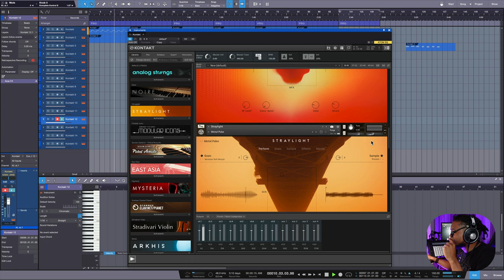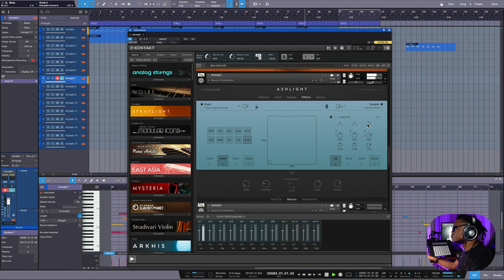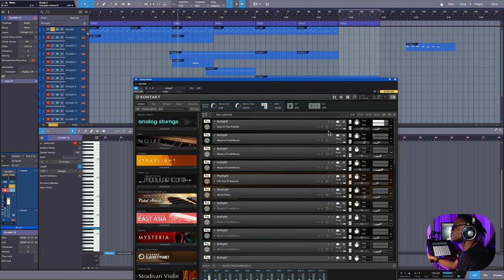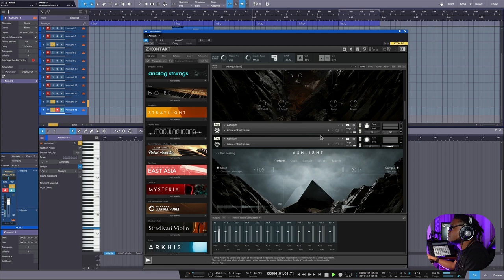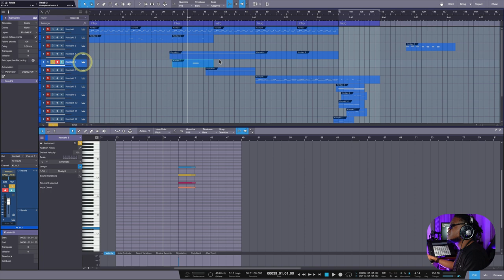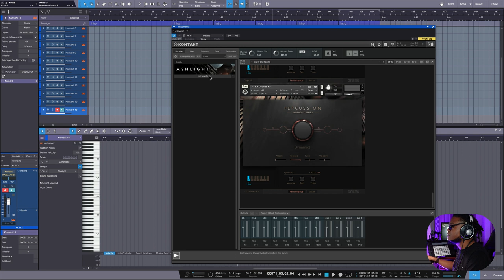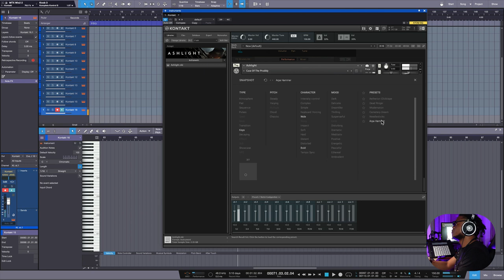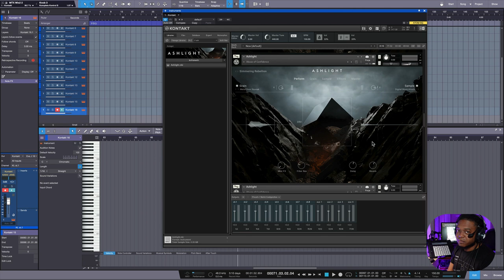Ashlight by Native Instruments - Review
MY MAIN BEAT MAKING CONTROLLERS

▷Atom SQ

Amazon recommended gear list:

And introduce yourself!

FILMED THIS VIDEO USING
Sony ZV-1 Cam for Content Creators
Panasonic Lumix G85 4K
Panasonic Lumix G Lens- 25mm
Shure SM35-XLR Headset Condenser Mic
Studio 192 Mobile Interface
Geekoto Tripod
Softbox Lighting Kit
Pocket size light
Gear Bracket Arm
Status Audio Headphones
AKG K702 Headphones